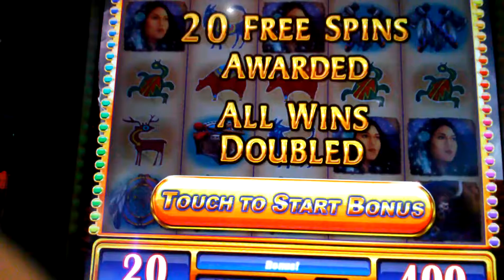Slot machine Casinos 25 free spend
I got 25 free spin in Casino machines